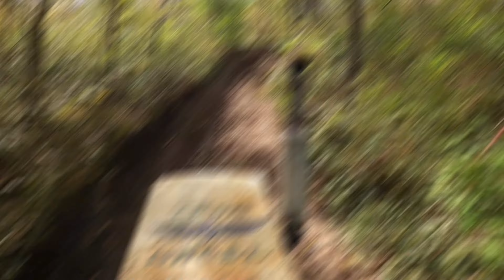Mud Mowers Go Offroad Trailing, ATV 10 Mile Loop Part 3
Matt, Travis, Harley and Mike go to cedar creek trails in Twin Lake, Mi to go trailing on a 10 mile loop. One mower goes 3 wheeling, can they make the full 10 mile loop on mowers?